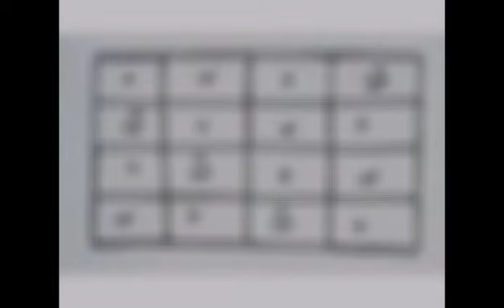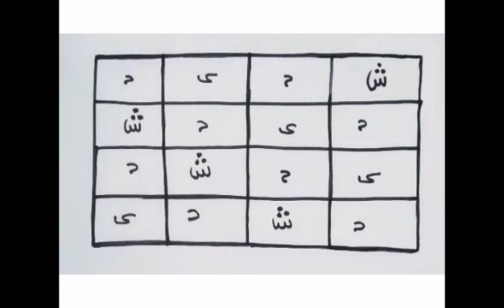avortement et mortalité des bébés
Prévenir les avortements et la mortalité précoce des nouveaux nés